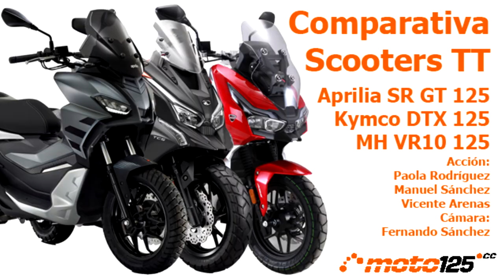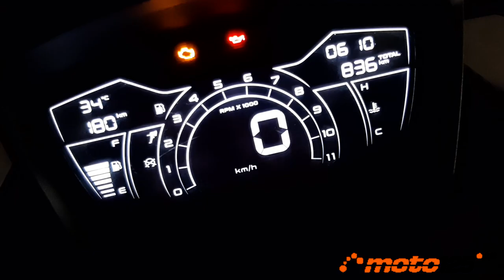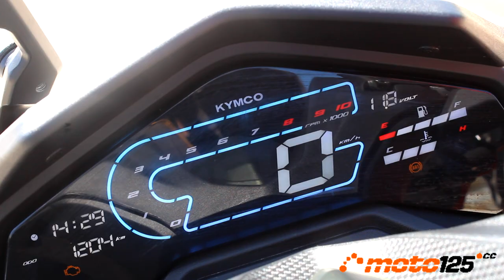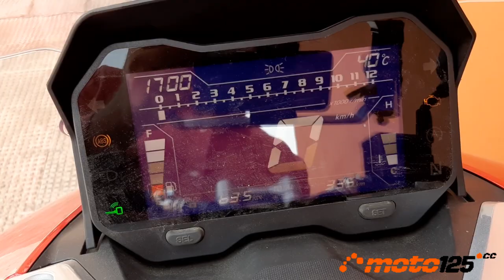Prueba comparativa - 3 Scooters TT: Aprilia SR GT 125, Kymco DTX 125, MH VR10 125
Atentos a los scooters Todo Terreno de 125 cc. De repente, tres marcas coinciden en estrenar en este 2022, modelos en la cilindrada de la convalidación capaces de rodar por carretera como fuera de ella con potentes mecánicas sofisticadas de refrigeración líquida. Es la nueva tendencia del mercado que, seguro, se convertirá en moda. De momento, y a falta de que se incorpore alguna marca más, analizamos en esta prueba comparativa los tres scooters disponibles.